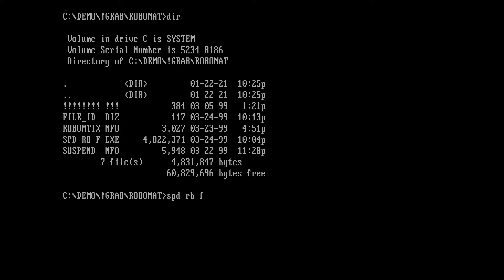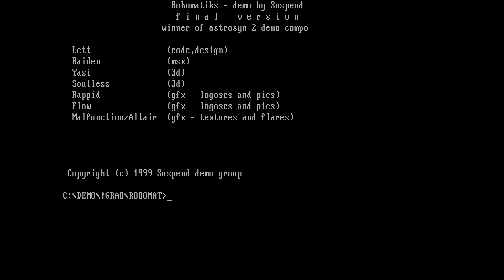ROBOMATIKS - Suspend (1999)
ROBOMATIKS - demo by Suspend
final version (added 24bpp modes)
Winner of astrosyn2 demo compo

Requirements:
Should work on p166 but for good performance run it on at least p233 mmx or something similar. Moreover: 16mb ram, gus or sb, vesa 2.0 ! I (Lett) have done banked version for vesa 1.2 cards but I've adnoticed that on some machines with vesa 1.2 demo didn't work, sorry for that... For some gfx card load univbe 6.53. This demo should work with Xms, Ems. No Windows this time.

Tested on:
k6-II 300mhz, 32mb, virge gx2, gus pnp (all code was made on it)
k5 166mhz, 32mb, triov64+, sb16
celeron A 333mhz, 64mb, savage 3d, sb16
p233 mmx, 64mb, riva 128, sb 64 awe
p166, 32mb, virge dx, gus

There were no problems except riva, instead of having vesa 3.0 it was necessary to run univbe b'coz gfx card didn't clean lfb memory ;)

Credits:
Lett code, design
Raiden music
Yasi 1st n' 2nd xm 3d
Soulless .3rd xm 3d
Malfunction / Altair gfx - textures
Rappid gfx
Flow gfx

Additional:
Tran & Daredevil pmodew
FreddyV useless sound system
Borzom clax 3ds loader n' spline stuff
Jinx! xlink
Independent JPEG jpeg reader